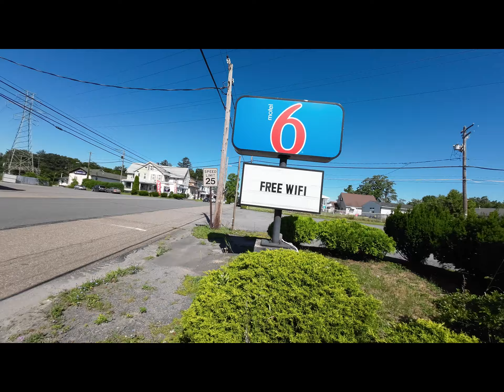Big Mine Run Geysir in Ashland | Der einzige Geysir in Pennsylvania | USA East Coast Tour #9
USA Ostküsten Tour Tag 6 Big Mine Run Geyser

Auf dem Weg zu Knoebels nehmen wir noch einen kurzen Umweg in Kauf um den einzigen Geysir in Pennsylvania zu sehen. in der Nähe von Ashland ist dieser ganz unscheinbar am Straßenrand, sodass wir natürlich erstmal vorbei gefahren sind :)
Auf den Bildern unserer Recherche vorweg sieht man den Geysir 3-4m hoch Wasser ausspeien. Leider war dies bei unserem Besuch nicht der Fall, Hier hat man nur eine kleine Sprudelquelle gesehen! Fazit: Muss man nicht gesehen haben, wenn man aber eh dran vorbeifährt: Why not!

Lasst gerne ein Like und kostenloses Abo hier, so verpasst Ihr kein Video mehr und könnt unsere ganze Reise weiterverfolgen.